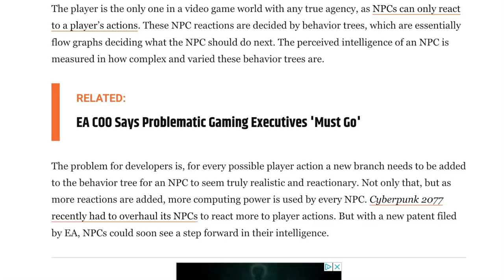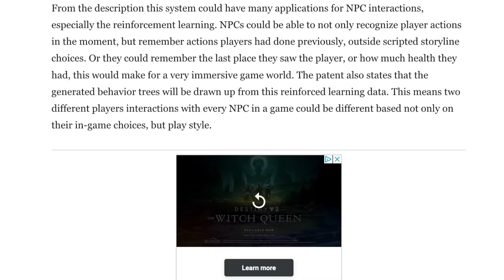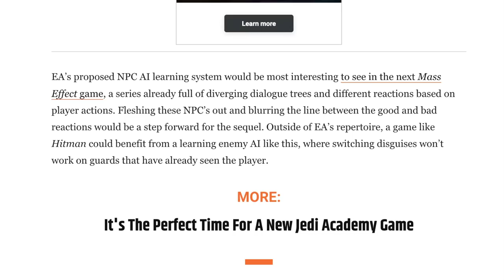AFTER WEDDING PACK, SIGNS MODS MAY NOT BE AS NEEDED IN SIMS 5- SIMS 4/ 5 NEWS 2022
The sims 4 wedding pack is broken, and many  rely on sims 4 mods or sims 4 cc to tell a sims 4 story. With gameplay still struggling with bugs and the decline of popularity in let’s plays, it's time for sims to change. That could be in the form of npcs and AI. In the beginning of a sims 4 investigative series, I'll discuss news about a new ea patent. I plan to expand this series to sims 5 rumors, from character creation to gameplay and multiplayer

I cover sims 4 packs, reviews, update, patches, gameplay, commentary and more.